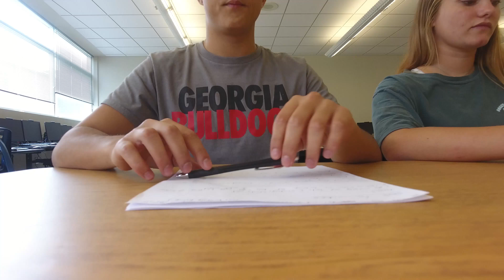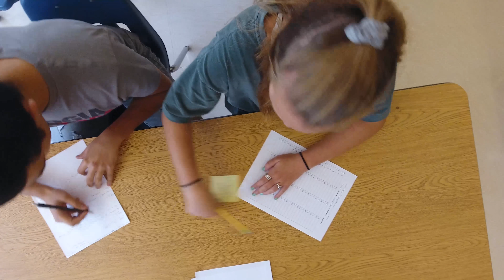Roy P. - Be Like This (Official Video)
Roy P. performing "Be Like This"
Instrumental produced by: BluntedBeatz
Lyrics written by: Roy Peles
Music video produced by: Roy Peles
Director and Cameraman: Brandon Gottlieb
Camerawoman: Morgan Giles
Actress playing girlfriend: Yali Philipson

Lyrics for Be Like This:

(Verse 1)
When I first fell in love I acted like a jerk,
Messing with a girl who was just doing her work,
All the guys could tell, she was hot as hell,
This was back in middle schoo I had just turned twelve,
Every single day I cursed at the bell because that meant she would go and I would go as well,
Her name I can't say, but still to this day,
I remember the first time she ever told me "hey",
When I had enough courage I asked her to a date,
She turned to me, and frowned, and said "no way!",
Man, I was devastated, totally depressed,
The girl of my dreams had put my dreams to rest,
My life became a mess and I was superstressed,
Failed every quiz, failed every test,
But I was still in love, I had to win her heart,
Had to make her mine, or I would fall apart,

(Hook)
No one ever told me it'd be like this, be like this, be like this,
Nah, I never would've thought it'd be like this, be like this, be like this,

(Verse 2)
One day I made up a joke, put it on a note,
Passed it to the girl, she took it and she wrote,
"Hey you're pretty funny, we should hang out",
I wrote back "hell yeah, what you say 'bout going to the beach, learning how to ski, maybe do all three?", yeah,
She smiled and she laughed, then took me by the hand,
Her voice was beautiful, golden like the sand,
We both loved music and always acted stupid,
Our heads were in the sky like we were dreaming lucid,
Cupid shot us, we couldn't be separated,
I felt so high like I was being levitated,
We chilled at the crib, she wanted to watch Netflix,
Back then I was broke but I still bought her a necklace,
I was breathless, happier than most,
Never had I dreamed we'd get to be this close,

(Hook)
Yeah one more time,